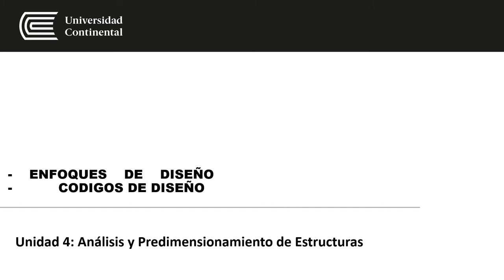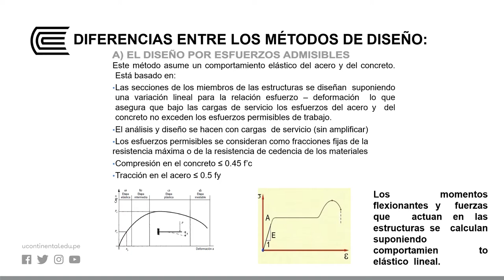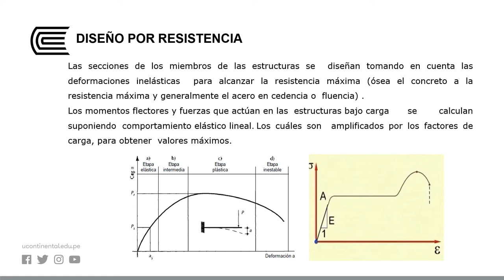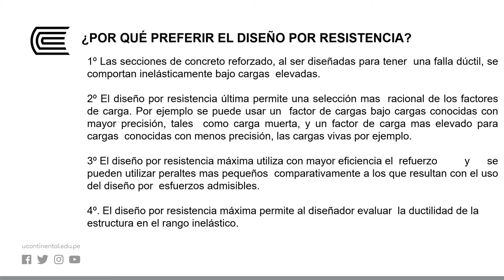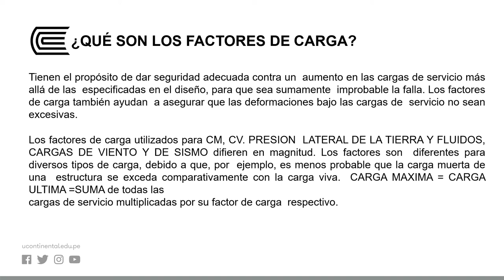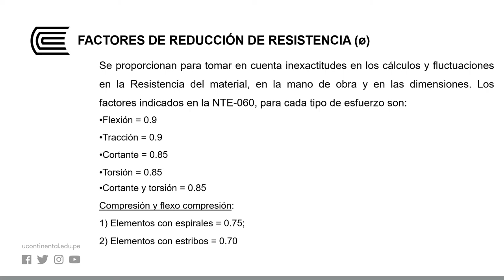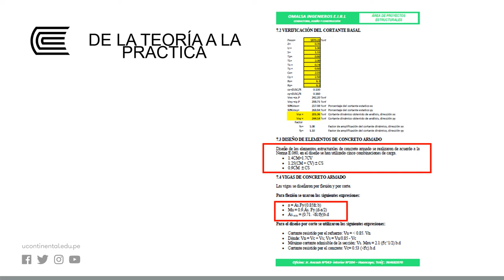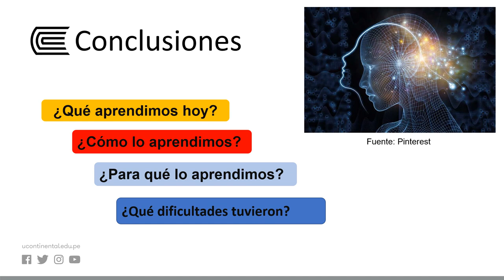Enfoques de diseño